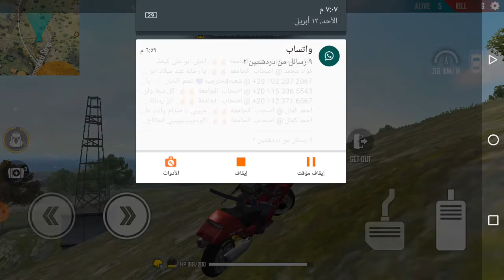Unbeatable player in free fire game اللاعب الذي لا يقهر فري فاير